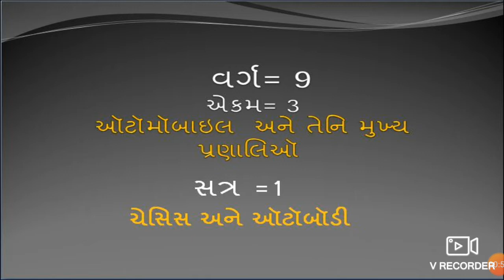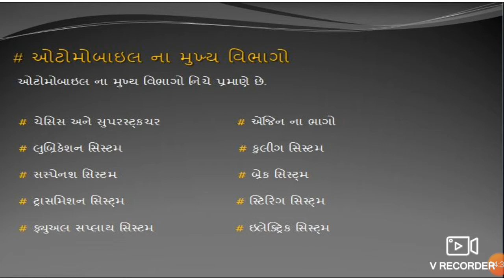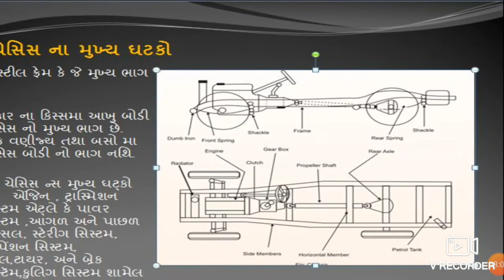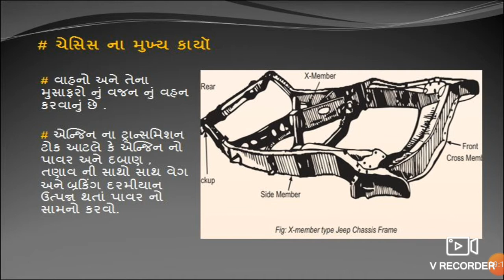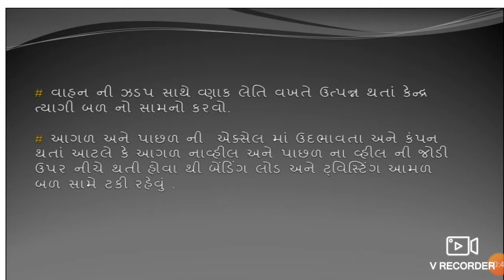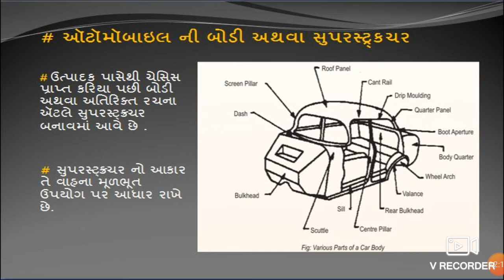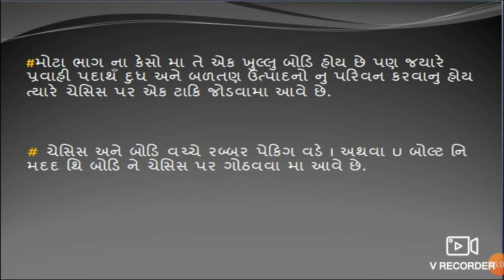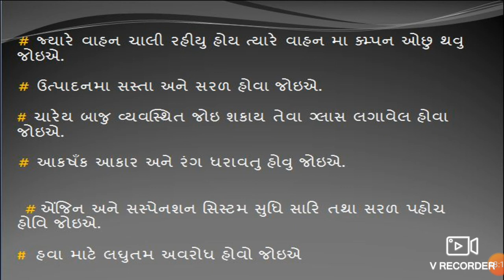VE/Auto/Class IX/Unit 3- Session 1/ ચેસિસ અને ઓટોબોડી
ચેસિસ અને ઓટોબોડી
Auto Videos
Samagra Shiksha, Gujarat